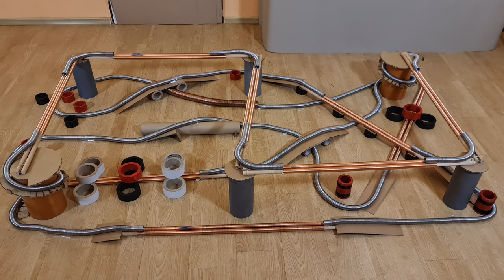The Longest Simple Electric Train in the WORLD !!! Track length over 20 meters !!!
This video is NOT intended for a specific age group (for example for children). This video is for everyone who likes simple electric train, trains, science, experiments and more.

Do you like trains ? Do you like simple physics experiments ? So this video is just for you!
Everyone can make a simple electric train at home. All what you need is a battery, two pairs of neodymium magnets and copper raw wire or aluminum raw wire. If you have these components then you can create your own electromagnetic train at home. Just a little time and you have your own train station with various trains and wagons and lots of wire tracks. And full hours of fun can begin.

How to make an electromagnetic train?
it's very easy. You only need these three parts.
1. copper wire raw or aluminum wire
2. battery ( AAAA, AAA, AA, CR2, 123, C AND D  )
3. and two neodymium magnets ( it must be larger in diameter than battery )
if you have all the components so fun can start.